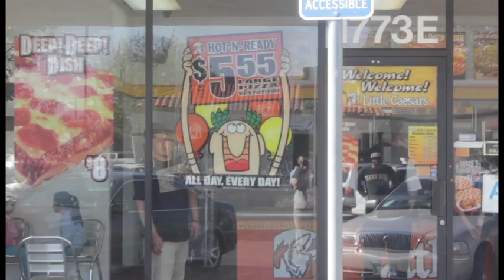Spengar - Dinner At My Table (Official Music Video)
Very deep song.